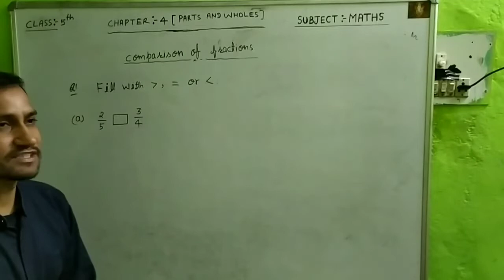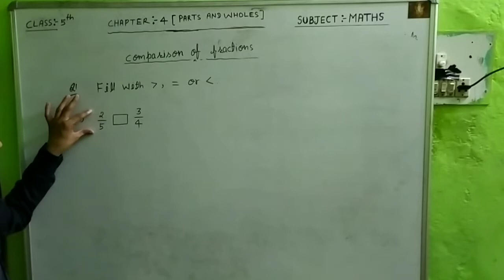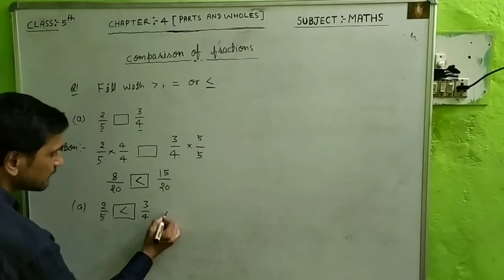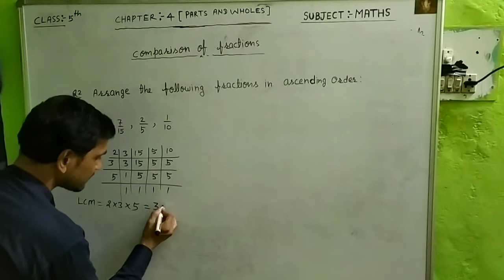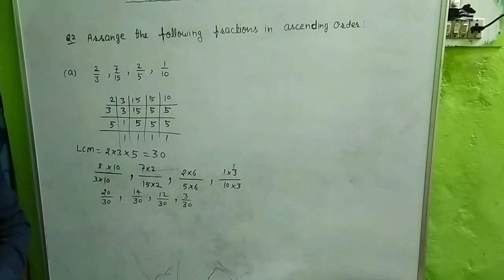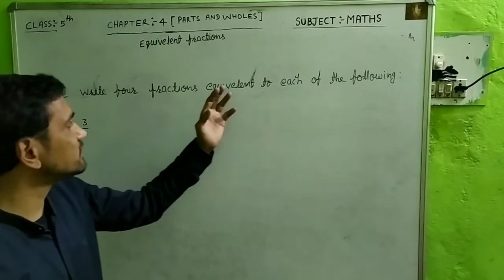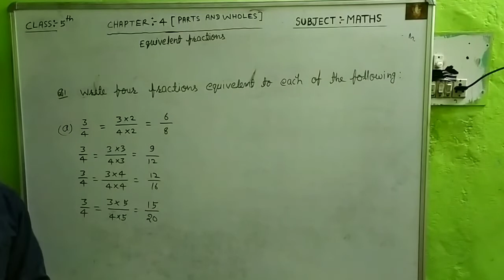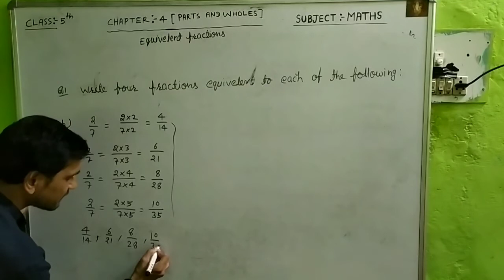C5 Maths chapter-04 (Parts and wholes)